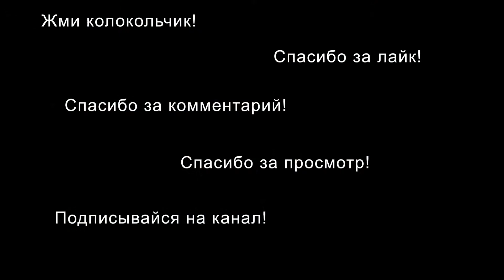ПОСЛЕДНИЙ РАБОЧИЙ ДЕНЬ Моя ФИГУРА -33 Запара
Всем приветик!
Покажу вам мою фигуру, мне осталось пару кг до цели!
Моя фигура на 31 августа.
Сегодня последний рабочий день!
На работе была небольшая запара, но я справилась!
Завтра первое сентября и я не готова!
В ближайшее время на канале:
Что я купила в школу первокласснику?
Как в 12 ночи подстричь детей?
Какой рюкзак мы купили?
Что задают в школе первокласснику?
Что я купила?